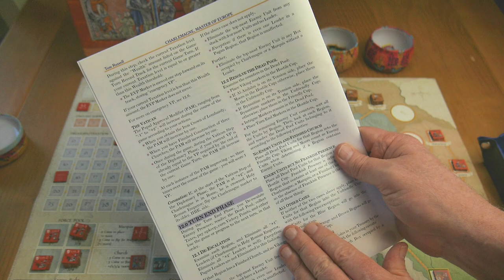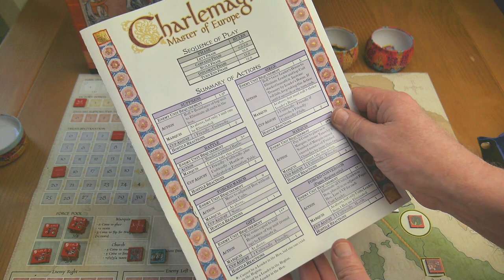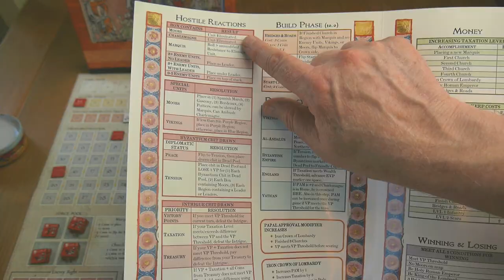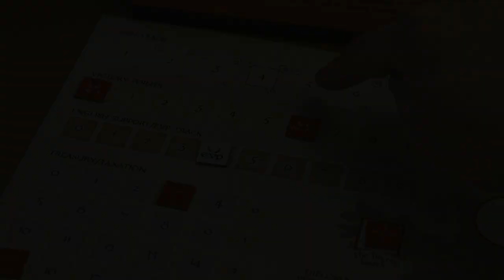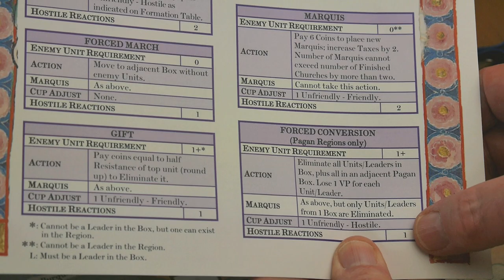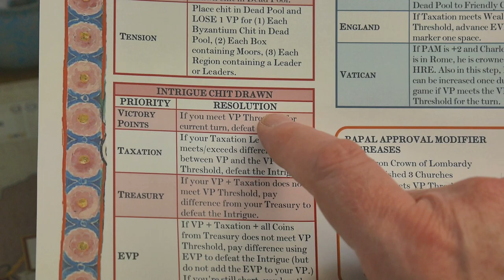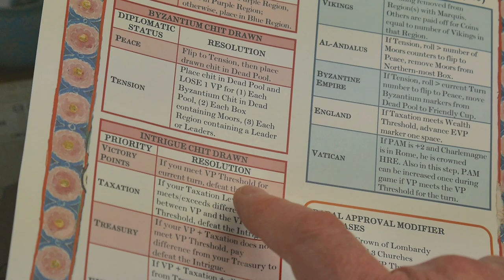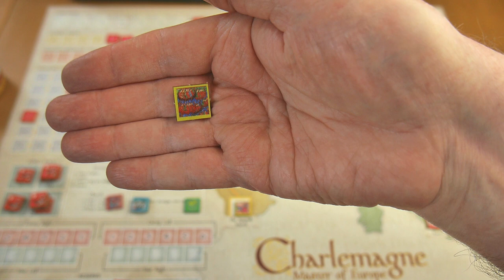CHARLEMAGNE: Master of Europe - Review &Play!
Charlemagne: Master of Europe!
Part 2 - Review & Play Demo